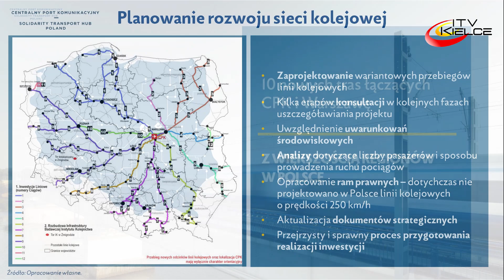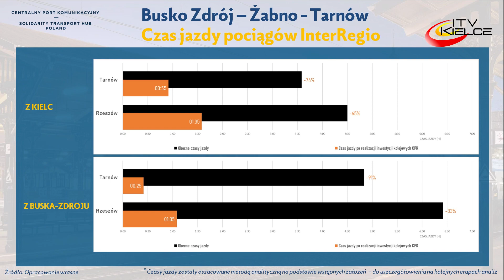Rozmawiali o koncepcji połączeń kolejowych z CPK – ITV Kielce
W Kielcach odbyły się konsultacje regionalne dotyczące planów inwestycyjnych budowy 10 nowych linii kolejowych łączących główne ośrodki miejskie z Warszawą i Centralnym Portem Komunikacyjnym. Linie te mają parametry dużych prędkości i w naszym regionie w części mają wykorzystać istniejące odcinki linii kolejowych nr 8 i 25 oraz stworzyć nową infrastrukturę kolejową.
Planowane nowe odcinki linii kolejowych mają połączyć Kielce przez Busko – Zdrój i Żabno z Tarnowem i dalej Rzeszowem  (pozwoli skrócić podróż do ok. 1,5 godziny), Radom przez Iłżę i Kunów z Ostrowcem Świętokrzyskim (skróci czas przejazdu z Ostrowca do Warszawy także do 1,5 h) oraz istnieje projekt wybudowania 29 kilometrowego odcinka linii łączącej Kielce z Wąsoszem Koneckim i dalej do Tomaszowa Mazowieckiego i Centralną Magistralą do CPK (podróż potrwa ok. 1 godziny), a także do stolicy (pojedziemy z Kielc tylko 0,5 godziny dłużej). Przy tym ostatnim projekcie rozważane są dwa warianty wprowadzenia linii kolejowych do centrum miasta: stary przez Kostomłoty i istniejący fragment linii nr 8 lub zupełnie nowy, poprowadzony przy Targach Kielce.
Zdaniem pani prezydent na obecnym etapie konsultacji nie wiadomo też czy miasto będzie musiało partycypować w kosztach budowy nowej infrastruktury kolejowej i to zapewne stanie się tematem osobnych uzgodnień.